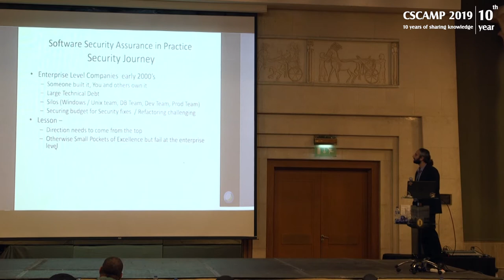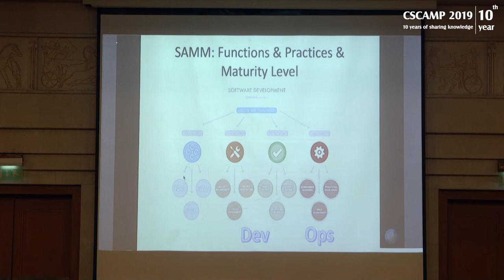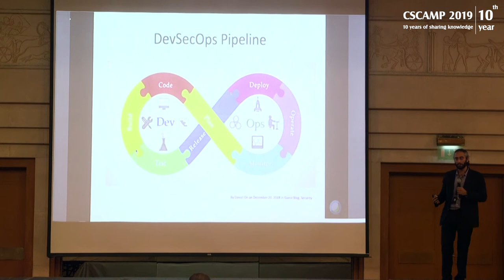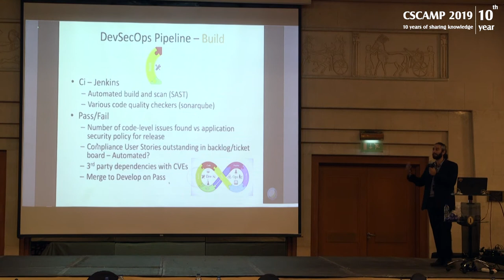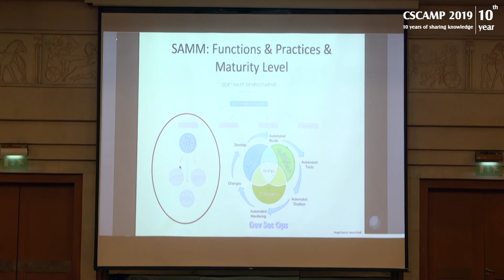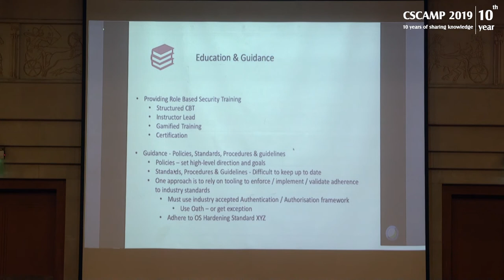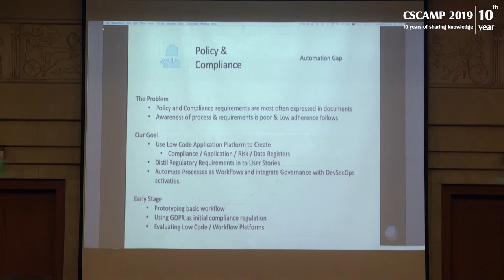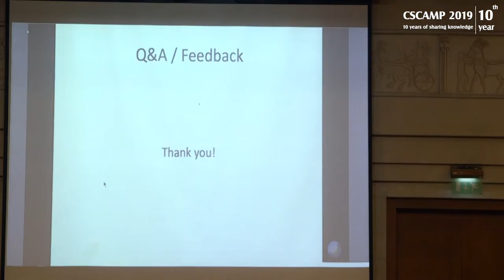APPSEC Africa: Software Security Assurance in Practice - KAVEH GOUDARZI & NADIM BARSOUM |CSCAMP2019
Organized and structure processes in the SDLC are essential to a successful security assurance program. In this session we will discuss how individual practices like threat modelling, SAST and DAST fail to be effective for an organization in the throes of the development to production battle. We delve into the details of the needed controls that help incorporate and verify the assurance practices recommended by OpenSAMM and present how processes and policies might be adopted, through workflow solutions which capture and automate their enforcement and tracking from a governance perspective as well as a technical one.

NADIM BARSOUM
Sr. Software Security Consultant at ITKaa
Nadim is a Software Security Consultant who has worked for 15 years in the software industry. Nadim has led the design of software security assurance programs, security risk assessments, ISO27001 gap analyses, penetration testing, source code security reviews, vulnerability assessments, developer and security auditor training and forensic investigations in various projects in EMEA, APJ, Australia and the USA.

KAVEH GOUDARZI
Software Security Consultant-SME at UBSSoftware Security Consultant-SME at UBS
Kaveh is a senior Software Security Consultant holding a Ph.D. in Distributed Computing with over 20 years of experience in the IT industry providing bespoke IT solutions to companies in a wide range of industry sectors such as financial institutions, on-line gaming, publishing, insurance industry, and telecoms; taking projects from the requirement phase through to design, implementation, deployment and maintenance phases.